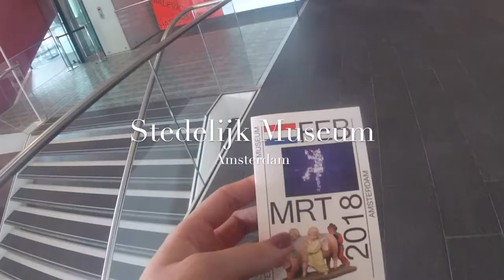DAGJE AMSTERDAM (met Maartje) | Lisanna Maria